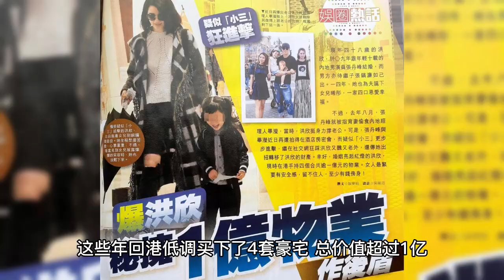知情人士称洪欣不是蠢女人！上亿物业没写张丹峰名字，早有防备